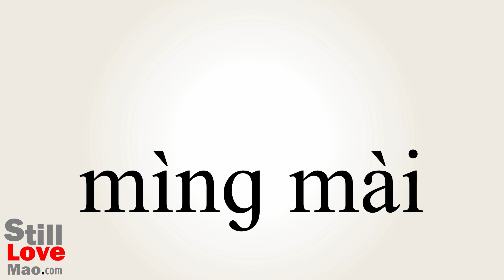How to Say Vitals in Chinese